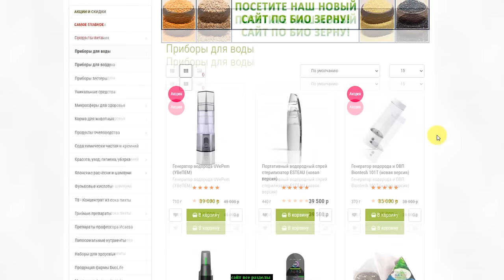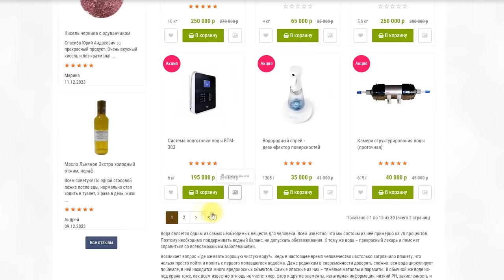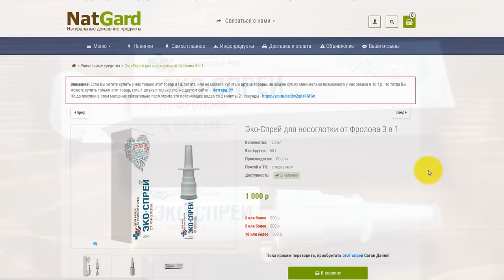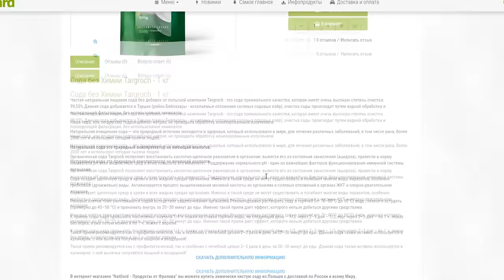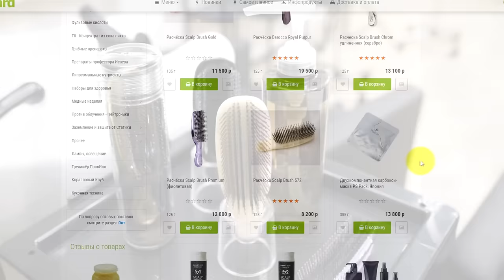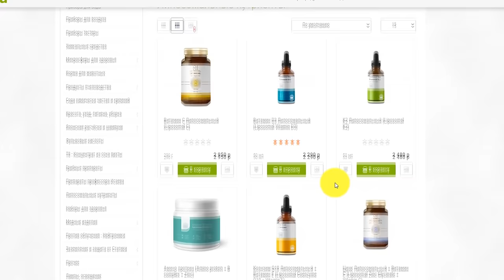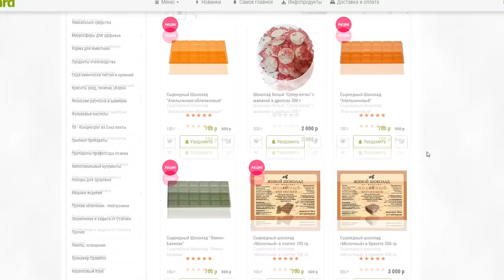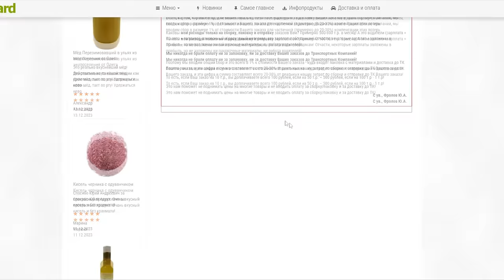Лучшие подарки на Новый Год и иные праздники, - не для галочки, а для здоровья и пользы!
Скоро Новый Год Рождество, а для кого-то иные и личные, семейный праздники! Каждый из нас всё равно будет что-то покупать и дарить родным и близким, коллегам. А может лучше и правильнее что-то подарить не для галочки, мол, надо что-то, вот и куплю, а для пользы? Тогда и вы не выкинете деньги на ветер, и человеку покажете своё небезразличное отношение к нему! А все разумные люди оценят Вашу о них заботу и Вы будете довольны собой, а, заодно, поддержите важные для общества, передовые и экологичные производства и иные проекты. Ниже даны важные ссылки:

     (это ссылки на важные видео, о которых я говорил в видео!)